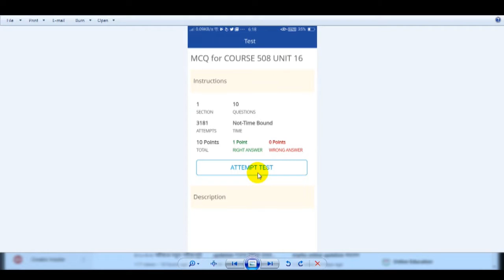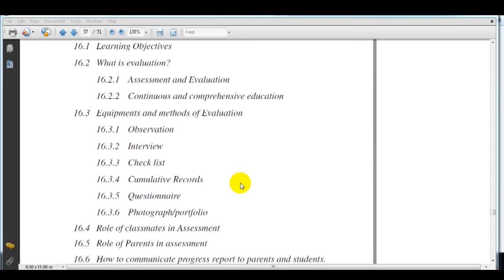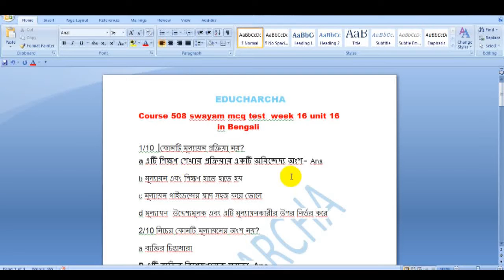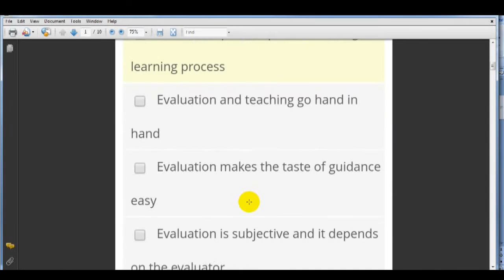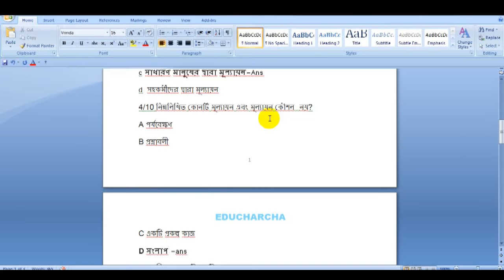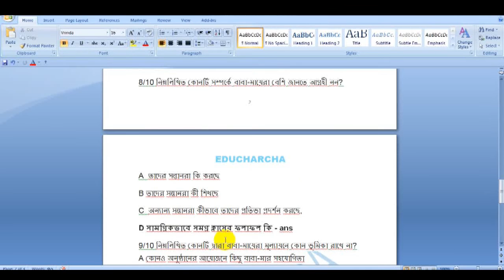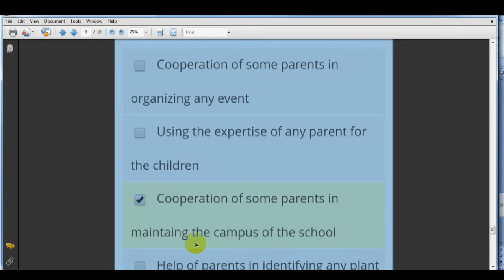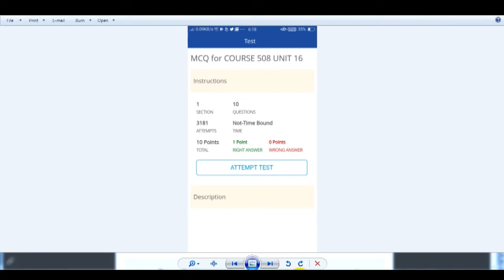508 Swayam mcq test from week 16, unit 16 in complete bengali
508 Swayam mcq test from week 16, unit 16 in complete bengali
THIS IS AN EDUCATIONAL, CULTURAL AND LITERARY CHANNEL.